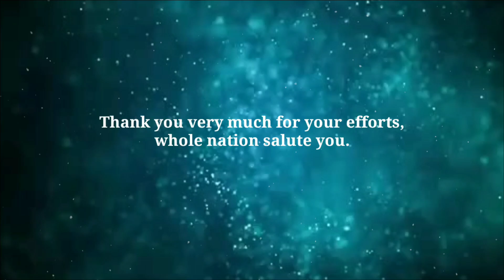Drawing tribute to our corona warriors 🙏❤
Overwhelmed, mostly under-resourced and risking their lives in the seemingly unending battle against a virulent virus. That’s the state of the global army today that’s taking on a pandemic which has already claimed more than 152,000 lives and affected more than 2084,000 people around the world. And the sleep-deprived heroes of that army are trying their best to keep us safe.

मैं अपने देश के सभी धर्म-संप्रदाय के सभी लोगों से प्रार्थना करता हूँ कि अपने व्यक्तिगत सोच-विचारों से बाहर निकल अपनी मानव-निष्ठा को सबसे ऊपर रखने के इस समय को पहचाने और यदि हम व्यक्तिगत स्तर पर कुछ कर सकते हैं तो अवश्य करें पर इसके साथ एक सबसे अधिक महत्वपूर्ण और संवेदनात्मक कार्य पूरी शक्ति से करें कि इस महामारी काल में इस विकट समस्या से सीधे लड़ रहे हमारे समाज के डाक्टर, मेडीकल-स्टाफ, पैरामेडिकल-स्टाफ, स्वास्थ्य-कर्मी, पुलिस और सामुहिक रूप से जरूरतमंदों को मदद पहचाने में लगे लोगों का धन्यवाद, प्रशंसा-अनुशंसा और अन्य तरीकों से इनका उत्साह-वर्धन जरूर करें| आपसे जो भी और जैसा भी बन पडे़, इनका सहयोग करें|